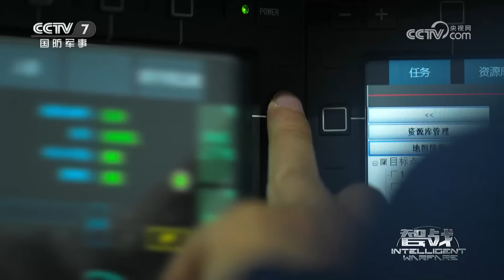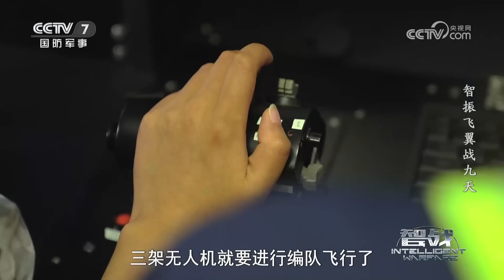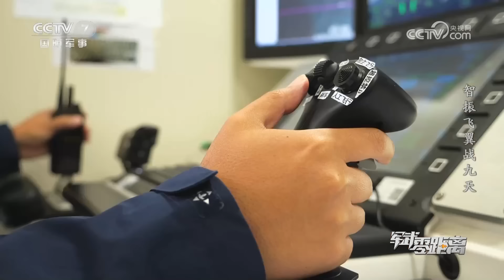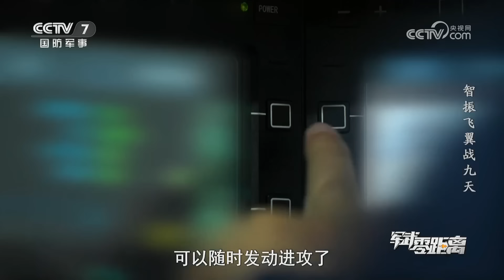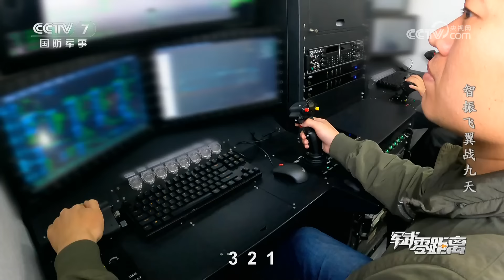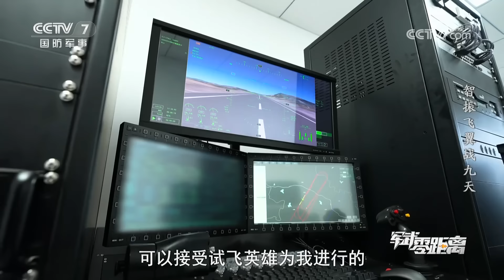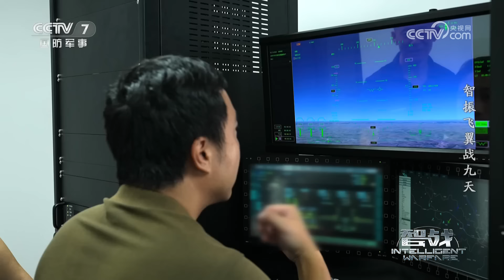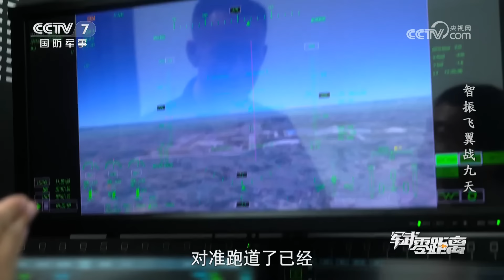独家！国产“双尾蝎”无人机首次公开专属弹药 高调展示实战能力！直击无人机演练“三三制”战术 3架“双尾蝎”满挂载起飞！「军武零距离·智战」20230626 | 军迷天下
本期节目主要内容：2021年的中国航展上，一款造型奇特的无人机引起了广泛的关注。它不同寻常的机体结构和堪称“炸弹卡车”的外挂武器配置，让它一起飞就成为全场瞩目的焦点，这就是国产“双尾蝎”无人机。本期带您走进国产“双尾蝎”无人机的研制和生产基地，看一看它身上蕴含着哪些无人机未来发展的力量密码？